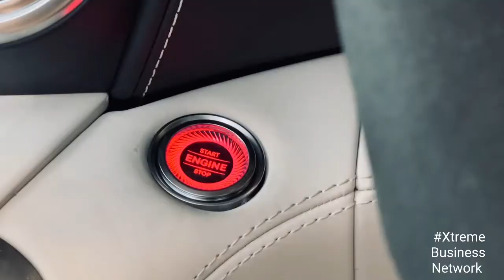Have you seen the Mercedes-Benz AMG GTS?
Have you seen the Mercedes AMG GTS?
Check out the Turbo V8. Then own it!

▪︎ YouTube VIDEO CREDIT
Mercedes Edinburgh, Scotland, UK

(1.21)